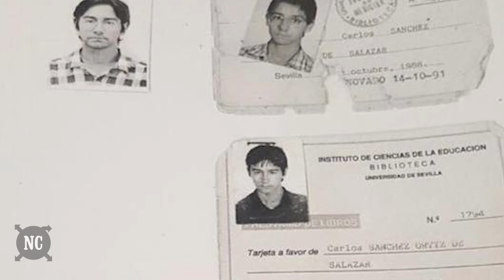Médico desaparece misteriosamente. 20 anos depois, catadores de cogumelos fazem uma descoberta...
Médico desaparece misteriosamente. 20 anos depois, catadores de cogumelos fazem uma descoberta inimaginável